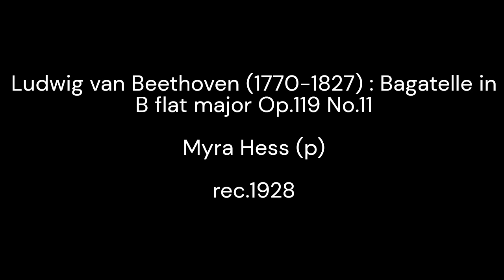Ludwig van Beethoven (1770-1827) : Bagatelle in B flat major Op.119 No.11 / Myra Hess (p) 1928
Ludwig van Beethoven (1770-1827) : Bagatelle in B flat major Op.119 No.11

Myra Hess (p)

rec.1928